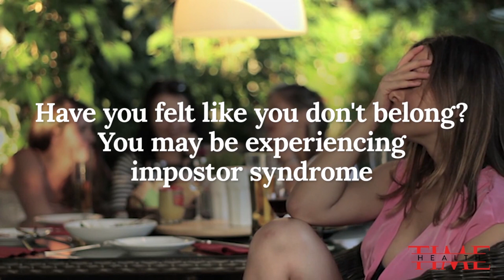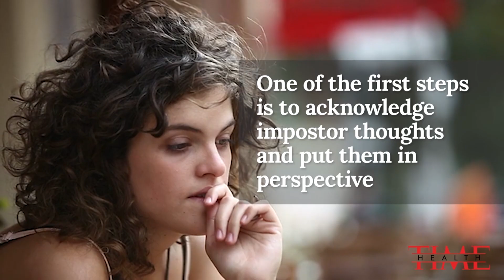How To Deal With Impostor Syndrome | TIME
Have you ever felt like you don’t belong? If so, you’re in good company. These feelings are known as impostor syndrome.